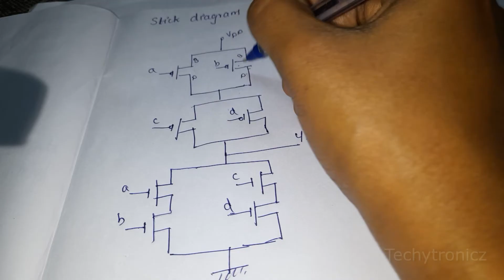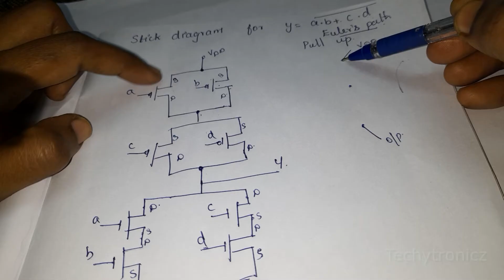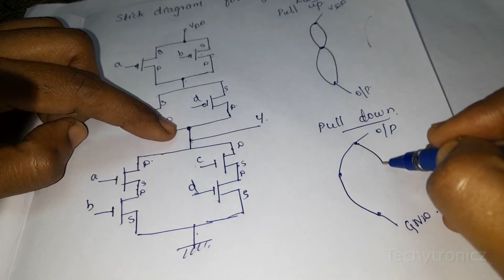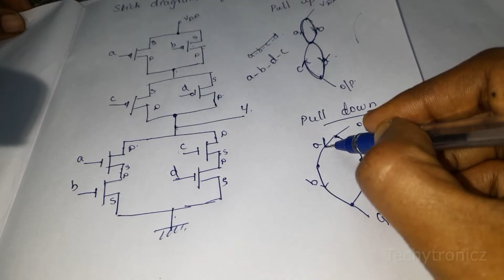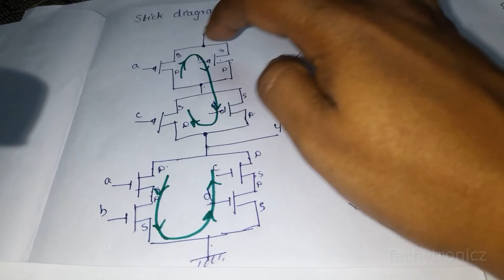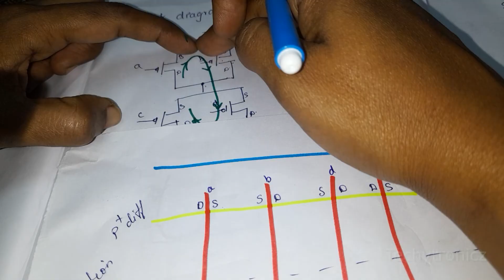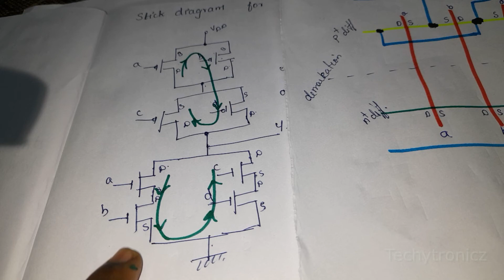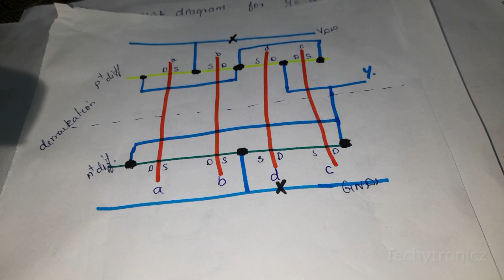Euler's path for stick diagram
STICK diagram for EULER PATH

VLSI DESIGN

ECE

Join our groups below for Subject notes, doubts clarifications and suggestions:

KZ9qTXox8m8